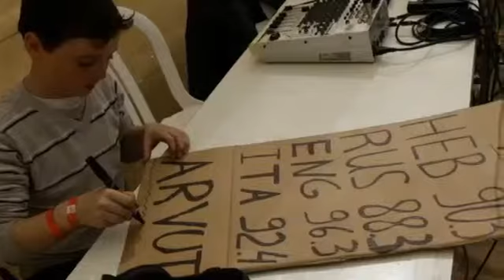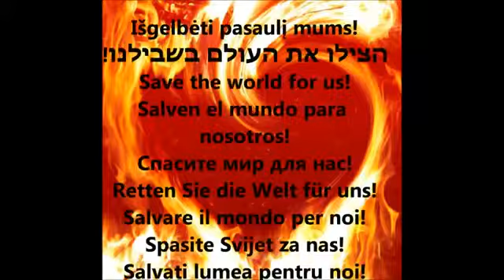Hinematov Arava Zene !